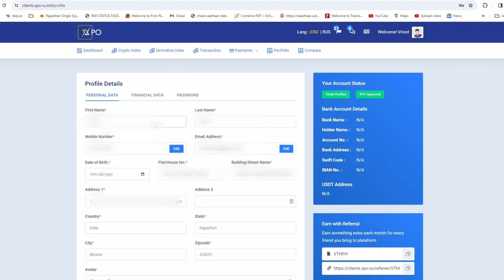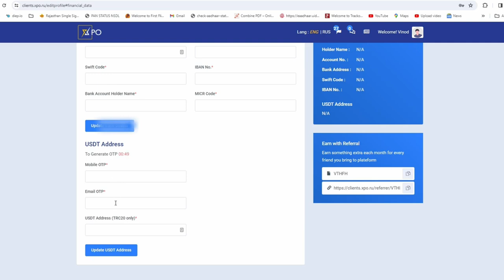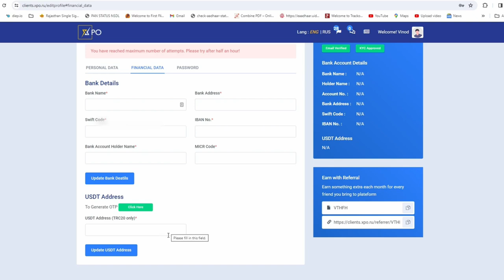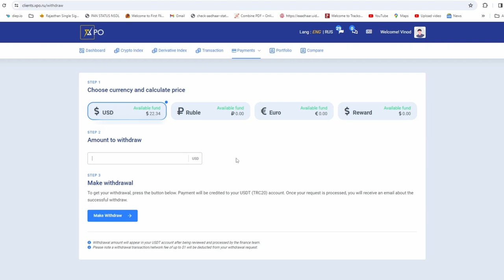XPO Se WITHDRAWAL kaise kare | xpo withdrawal process | Xpo Forex Trading Plan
Registration link 🔗
Join My Whatsapp And Instagram Group Pin In Comment 🔗 👇👇👇👇👇